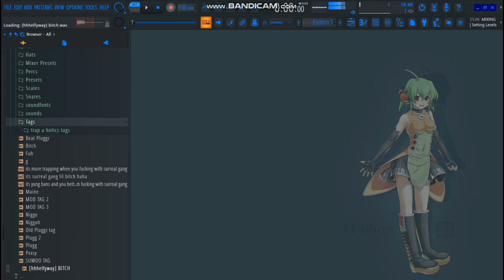2021 PLUGG DRUM KIT (MexikoDro, JBAND$, StoopidXool, PoloBoyShawty)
dis drumkit is not free btw